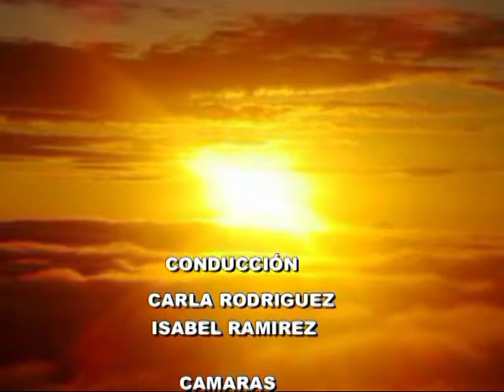BLOQUE TRES C 24 COE PORA 13 5 17